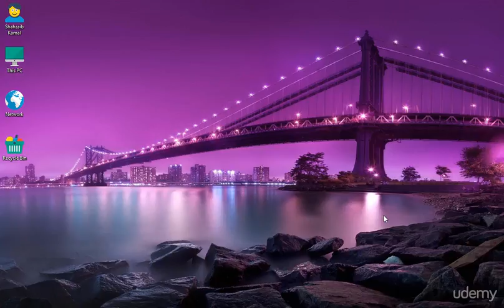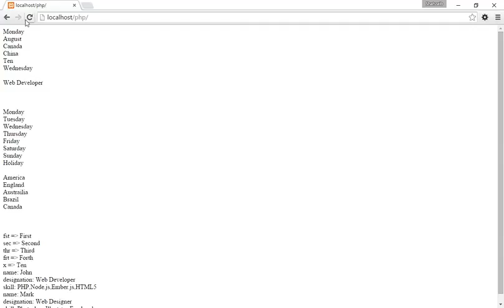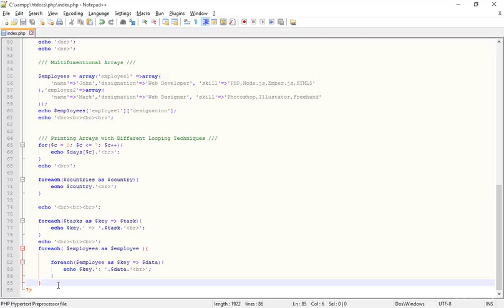PHP With Bootstrap3 Tutorial | Using Foreach Loop for Printing Multidimentional Arrays Part 39